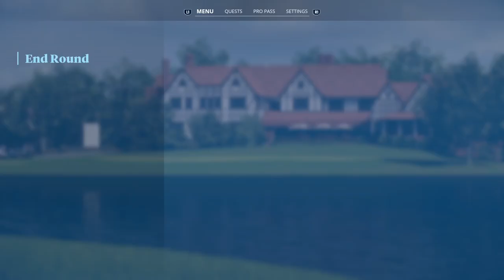♥️paula Creamer♥️ East Lake trying to catch leaders